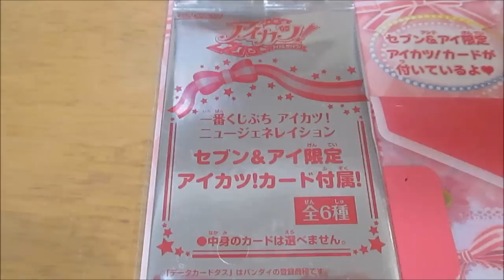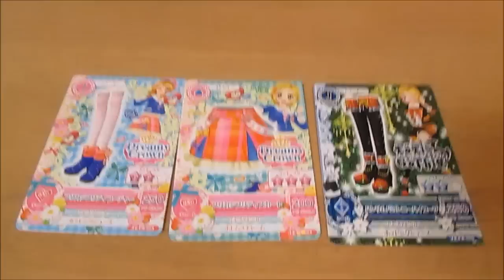ドリーミークラウンコーデ狙い★ セブンイレブン 1番くじプチ アイカツ！ ニュージェネレイション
コンビニの1番くじを初めてやってきました！
どの賞にもアイカツ！カードが1枚ずつ付いてきます。
ねらうはドリーミークラウンコーデ！
3回引いてきましたが・・はたしてコーデはそろうのか！？

BGM
ムズムズさん